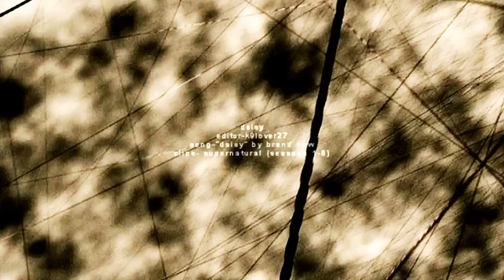Daisy | Dean Winchester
This is a Dean-centric video I've been working on on-and-off for the past few weeks. Daisy struck me as such a Dean-like song that I couldn't resist vidding it. I feel like I've been slipping away from this character ever since Season 6, but working on this video hit me with all that emotion I've felt for him over the years like a freight train. Oh, Dean. :(

Nothing from Season 7 is included in this video because I haven't been watching it.

Here are the quotes from the video, since a few seem to be a bit muffled:

Dream!Dean: Dad knew who you really were. Good soldier, and nothing else. Daddy's blunt little instrument.

Dream!Dean: You've got nothing outside of Sam. You are nothing.

Sam: How can you care so little about yourself?

Castiel: You don't think you deserve to be saved?

Sam: What's wrong with you?